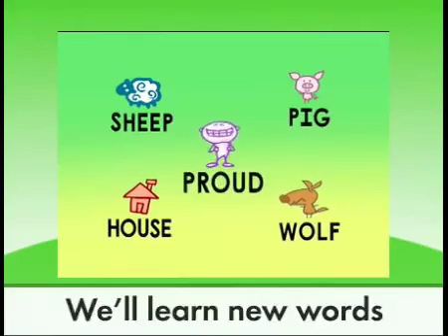Super Why Vocabulary Vocabulary Proud